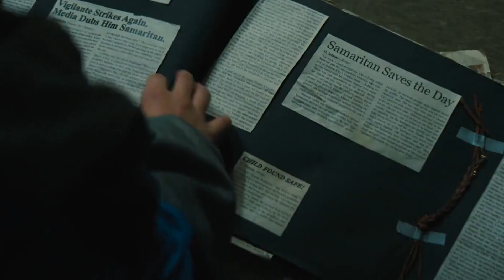They Thought They Could Defeat Him, But He Had A Secret Weapon.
A boy, Sam, meets a weird-looking man, Joe, by the dumpster. After a few encounters, Sam gets suspicious about Joe’s real identity. Sam would later find out who his friend really is when he gets himself entangled in a web of gangsters who are out to cause some chaos.